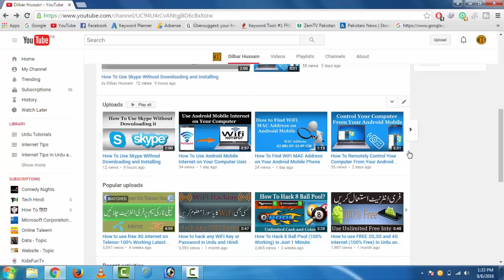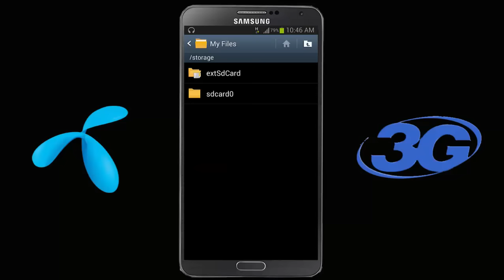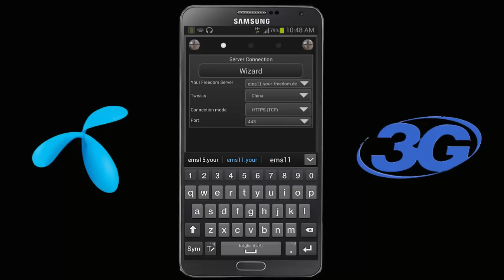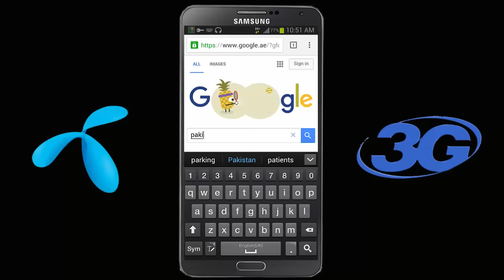How To Use Free 3G Internet on Telenor Sim (100% Working) - New Trick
In this video i show you How To Use Free 2g and 3G Internet on Telenor Sim (100% Working) - New Trick 2016/2017 in Urdu and Hindi Unlimited Downloading and Uploading Completely Free.